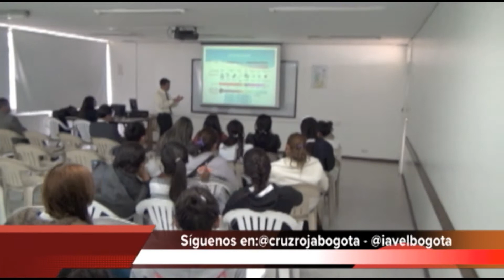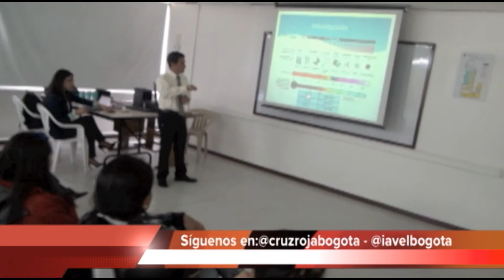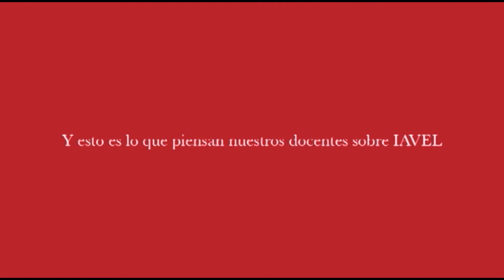Haz tu sueños con la Cruz Roja y IAVEL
IAVEL es el centro de educación que la Cruz Roja Seccional Cundinamarca y Bogotá pone al servicio de toda la comunidad, para recibir capacitación en distintas áreas para la formación técnica y laboral de sus estudiantes